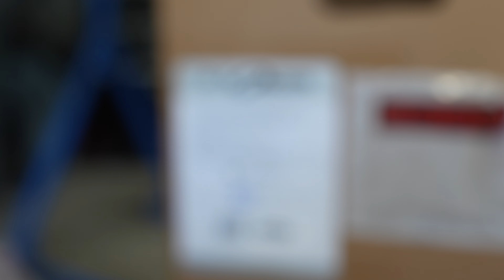Bike Build Drama for Bike Nerds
Coming soon to a YouTube theater near you...

People often ask me how I ship bikes. I use Bikeflights. Click here for a link:

Some of my favorite bike gear I use all the time
Outdoor Master Helmet:

Garmin Edge 830
Garmin Edge 1030 Plus
Garmin Vivoactive 4
Garmin Varia

Sidi Dragon 5 MTB Shoes
Five Ten Kestrel Pro BOA MTB Shoes
SHIMANO SH-RX800 Gravel Racing Shoe

Giro Artex MIPS helmet

Cameras
Sony A7iv
Sony ZV-1
GoPro Hero 10
GoPro Hero 11

GoPro Media Mod for Hero 10/11

Mics
Rode SmartLav+
Rode SmartLav TRS Adaper
Rode Wireless Go

Edutige ETM-001
Edutige ETM-001 windscreen
Edutige ETM-001 90 adapter

Mounts & Tripods
K-Edge GoPro Mount
GoPro Chesty

Ulanzi selfie stick/tripod
GoPro Shorty selfie stick/tripod
Velbon EX-630 tripod

Lights
Neewer Lights

Accessories
Alloy GoPro thumb screws
LowePro Tahoe BP150 camera bag
Sony ZV-1 extra batties
Anker SD card reader
Peak Design camera strap